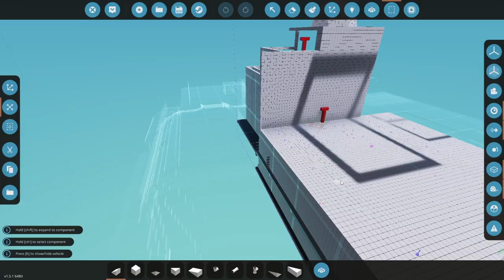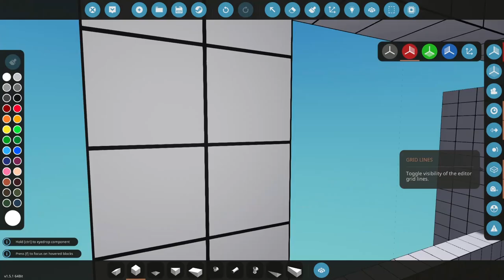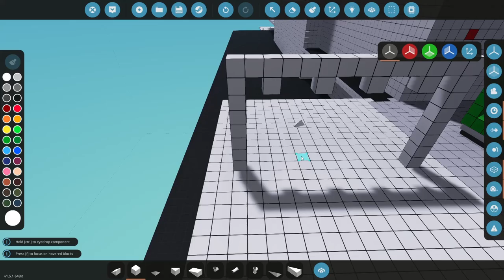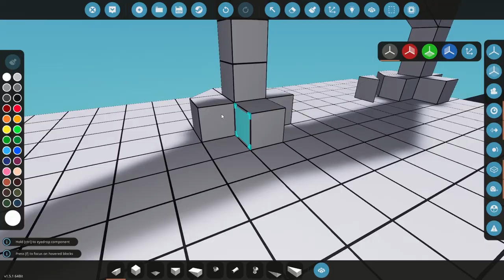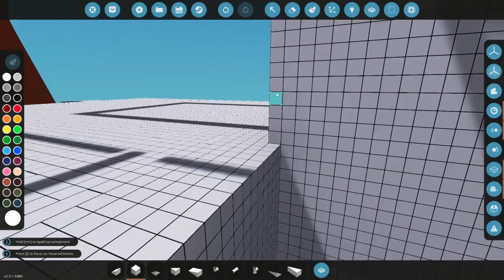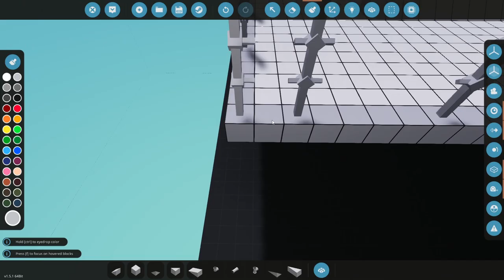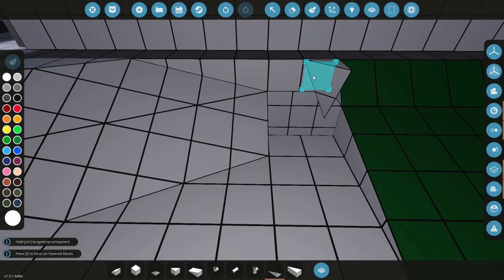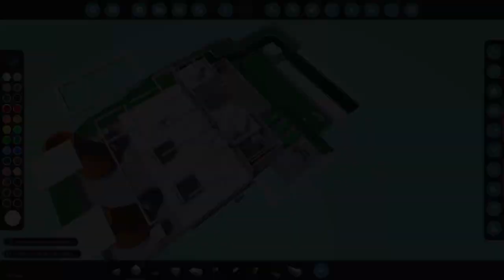Nuclear Powerplant Build Pt.7 [Stormworks]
Here's part 7 of my nuclear power plant build series in Stormworks Build and Rescue. Hope you enjoy it. I know a long time passed since the last video of this series but I really didn't have any time to make a video. Anyway, a like if you liked this video or dislike if you did not.
🎬 Chapters
0:00 Intro
0:10 Outside stuff again

You want to play Stormworks yourself?